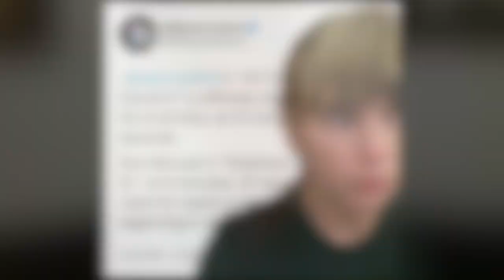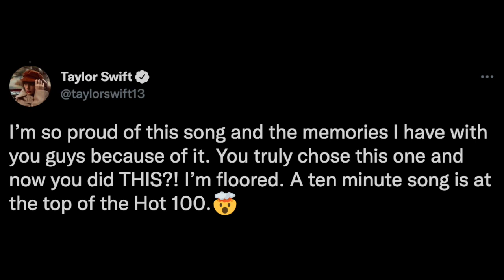Taylor Swift Reacts To 'All Too Well' Debuting at #1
Graeme O'Neil takes a look at Taylor Swift's reaction to "All Too Well (10-Minute Version)" debuting at #1 on the Billboard Hot 100.